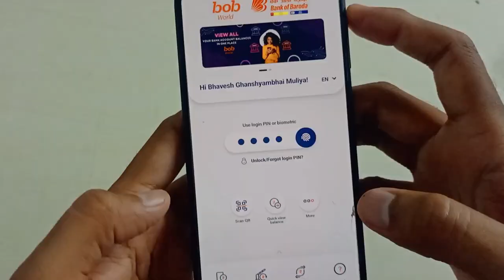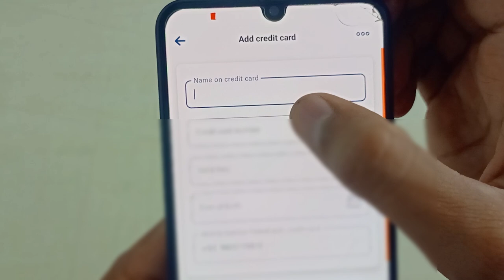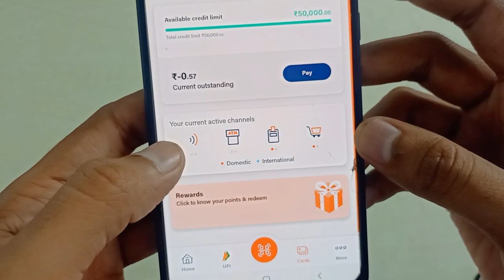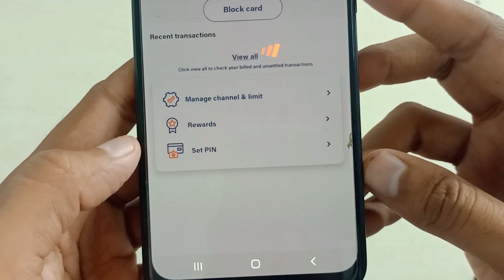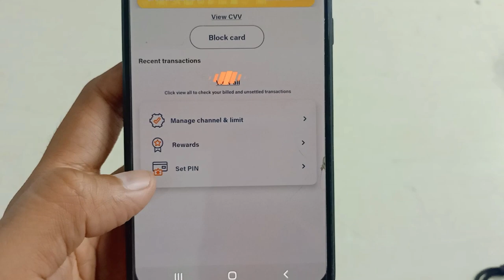🔥 BOB credit card की पूरी जानकारी🔥Bank of Baroda credit card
hi friend in this video we have to discuss about Bank of Baroda credit card details
how to pin generate bob credit card
how on bob credit card

q#bank